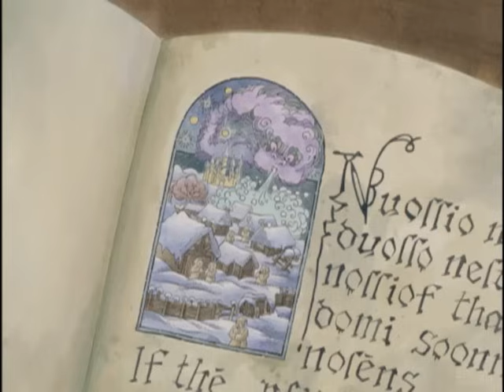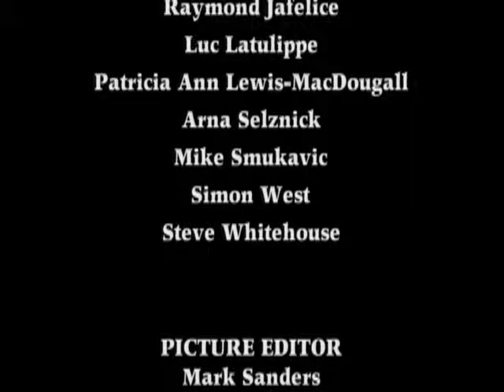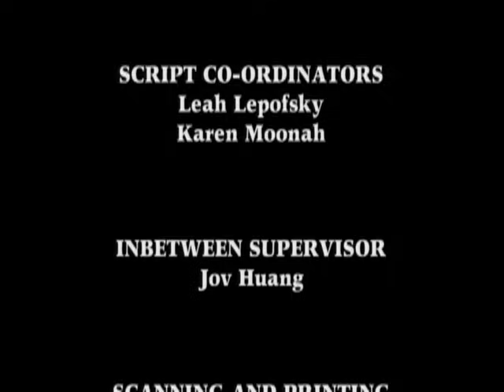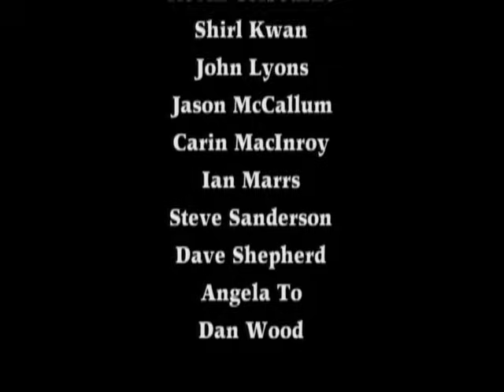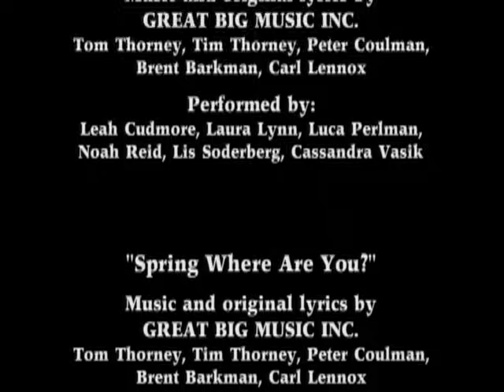Franklin and the Green Knight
Everyone in Woodland is very tired of the winter, and they fear that spring may never arrive. Franklin is particularly excited about the arrival of spring because that is also when his new baby brother or sister will be born. However, Franklin becomes concerned that his mom and dad might not have time for him anymore, and anxious that he will not be a good big brother. In an attempt to prove himself worthy, (and get mom and dad’s attention), he decides that he must bring spring to Woodland.